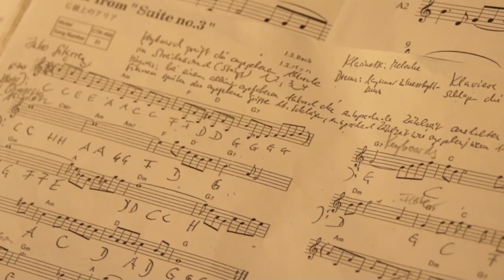Weihnachtssingen 2012 - Making Of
Am 19. Dezember 2012 fand erneut das traditionelle Weihnachtssingen in der Marzahner Dorfkirche statt. Es traten der Schulchor, die Schulband sowie zahlreiche Solisten, welche vom Deutsch Grundkurs mit Gedichten und Texten unterstützt wurden, auf.